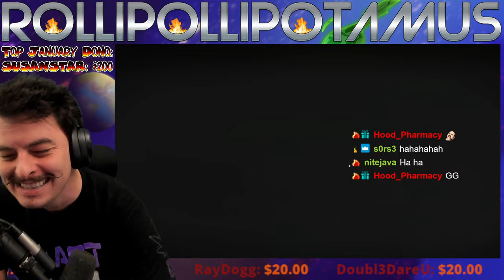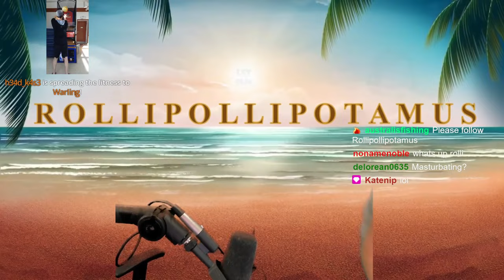Mortar DOUBLE KILL! 💥 (PUBG Clips) #162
Buckle up and prepare for mortar kills, epic snipes, and overall PANdemonium!

Would you call it LIT? What was your favorite clip from this past week?

I'm live every night on Twitch!

Play PUBG? Use code 'ROLLIPOLLI' to keep it LIT!